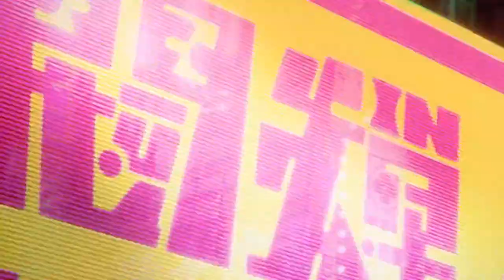【2026/劇場版】KILLTUBE -「先導PV」【MCE漢化組】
▼簡介/Introduction▼
♬ 請支持原版~ / ♬ Please support the original~